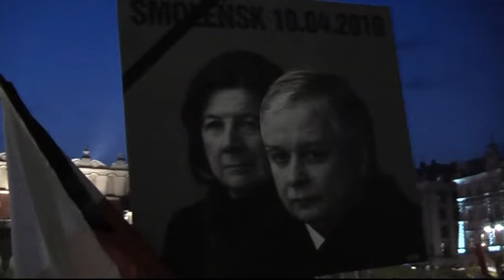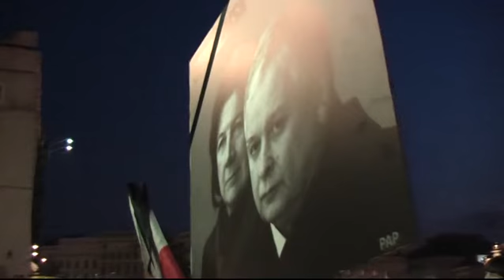Marsz Pamięci Kraków 18 IV 2011 cz 3a